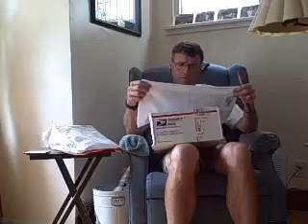fdasl.wmv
father's day with Amy, Steve and Leo